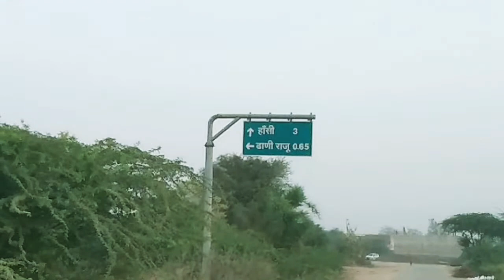Hansi to Tosham cycling🚴🚴